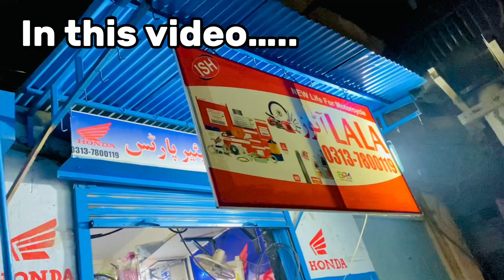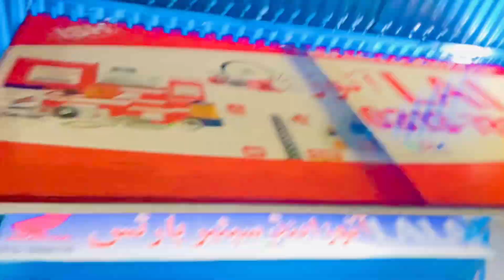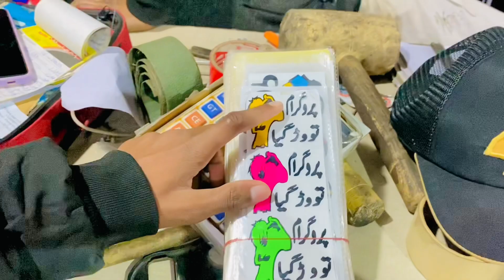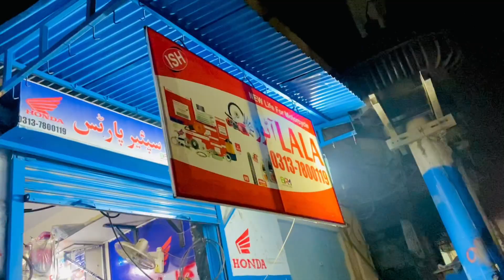Lala cycle shop k visit krwa | 14500 sa 16500 hazr tak achi cycle 20 number ki | Billa09vlogs